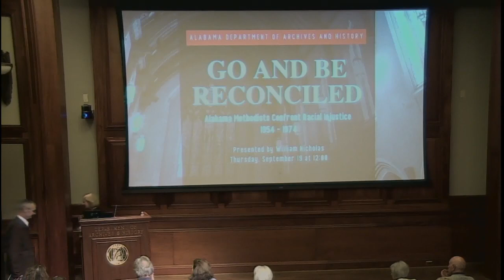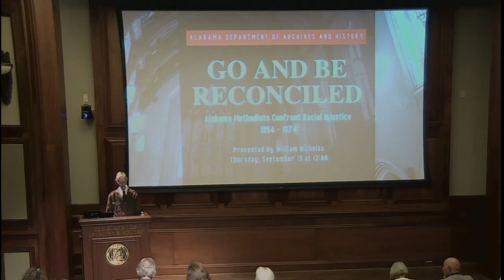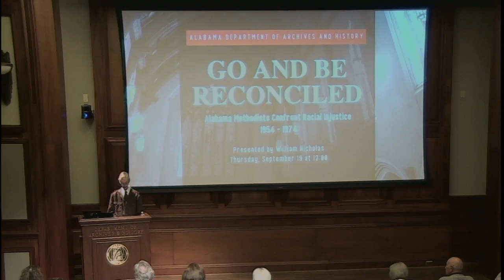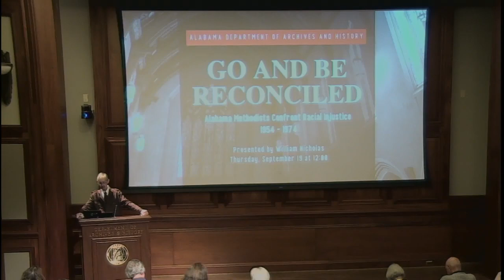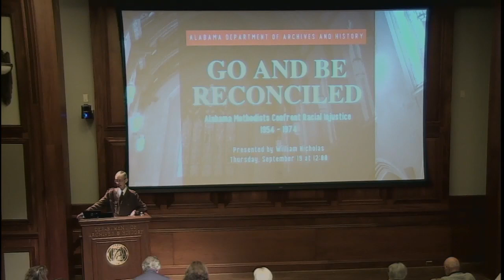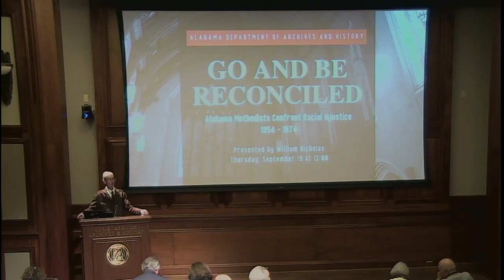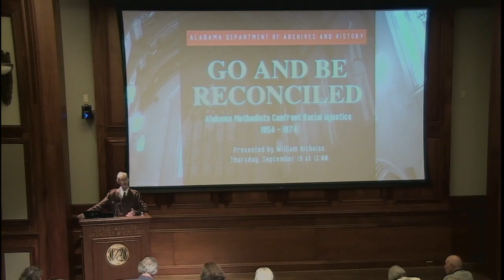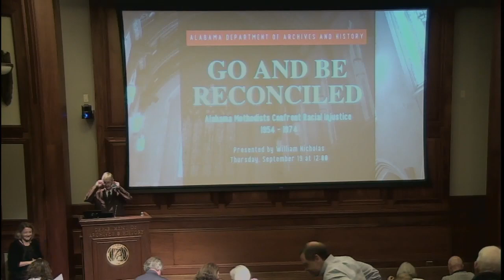"Go and Be Reconciled: Alabama Methodists Confront Racial Injustice, 1954-1974" by William Nicholas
In September's Food for Thiought, William Nicholas discussed the fascinating story of the ongoing struggle for racial civil rights in Alabama in the 1960s and the attempts of the United Methodist Church to integrate its conferences during this period. His research of the complex confrontations in the life of a single denomination reveal an instructive mix of resistance to change and heroic
leadership. Nicholas is a Texas native and Professor Emeritus of History at Birmingham-Southern College. He was a professor of
history at the college from 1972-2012 and taught courses such as United States Diplomatic History, United States Urban
History, and American Media History.

Admission to Food for Thought presentations is always FREE. The public is invited to bring a brown bag lunch. Complimentary beverages will be provided.

Food for Thought 2019 is made possible by the Friends of the Alabama Archives and a grant from the Alabama Humanities
Foundation, a state program of the National Endowment for the Humanities.

The Alabama Department of Archives and History is the state’s government-records repository, a special-collections
library and research facility, and home to the Museum of Alabama, the state history museum. It is located in downtown
Montgomery, directly across the street from the State Capitol. The Archives and Museum are open Monday through
Saturday, 8:30 to 4:30. The EBSCO Research Room is open Tuesday through Friday and the second Saturday of the